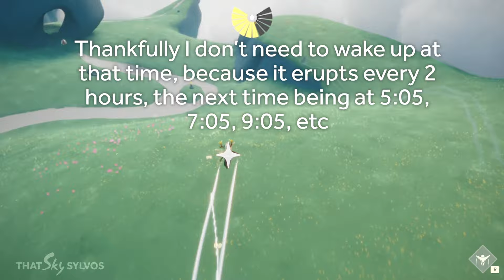Three things every beginner moth or returning player should know in Sky COTL - By thatSkySylvos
I was helping someone in the game when I realized they had no idea about these three things, geyser grandma and turtle. So I thought everyone should know! TGC implemented these events to help us so we don't have to grind so much every day and exhaust ourselves just for candles.

I hope you enjoy and can find out when your local events are!

For Eastern Time Zone, here are the schedules for all 3 events:

Geyser - 3:05 AM  |  Grandma - 3:35 AM  |  Turtle - 3:50 AM
Geyser - 5:05 AM  |  Grandma - 5:35 AM  |  Turtle - 5:50 AM
Geyser - 7:05 AM  |  Grandma - 7:35 AM  |  Turtle - 7:50 AM
Geyser - 9:05 AM  |  Grandma - 9:35 AM  |  Turtle - 9:50 AM
Geyser - 11:05 AM  |  Grandma - 11:35 AM  |  Turtle - 11:50 AM
Geyser - 1:05 PM  |  Grandma - 1:35 PM  |  Turtle - 1:50 PM
Geyser - 3:05 PM  |  Grandma - 3:35 PM  |  Turtle - 3:50 PM
Geyser - 5:05 PM  |  Grandma - 5:35 PM  |  Turtle - 5:50 PM
Geyser - 7:05 PM  |  Grandma - 7:35 PM  |  Turtle - 7:50 PM
Geyser - 9:05 PM  |  Grandma - 9:35 PM  |  Turtle - 9:50 PM
Geyser - 11:05 PM  |  Grandma - 11:35 PM  |  Turtle - 11:50 PM
Geyser - 1:05 AM  |  Grandma - 1:35 AM  |  Turtle - 1:50 AM